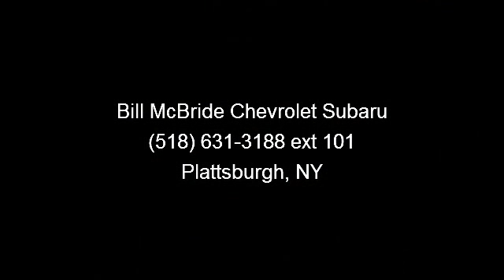2010 Toyota Tundra - Bill McBride Chevrolet Subaru - Platts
Tundra Limited, 4D Double Cab, i-Force 5.7L V8 DOHC, 6-Speed Automatic Electronic, 4WD, 100% SAFETY INSPECTED, FRONT AND REAR PADS, HEATED SEATS, NEW BATTERY, NEW ENGINE OIL FILTER, and SERVICE RECORDS AVAILABLE. Want to stretch your purchasing power? Well take a look at this dependable 2010 Toyota Tundra. Designated by Consumer Guide as a Recommended Large Pickup in 2010. Price is based on in-stock units only and must take same day delivery. Price is also contingent on financing with the dealer.